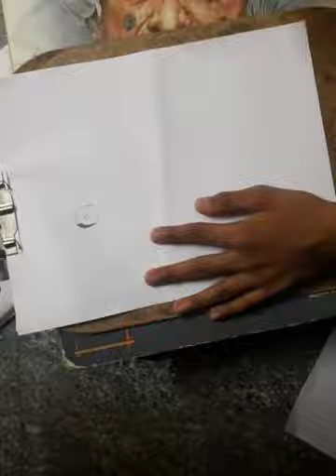How to draw shin chan step by step easy with colours